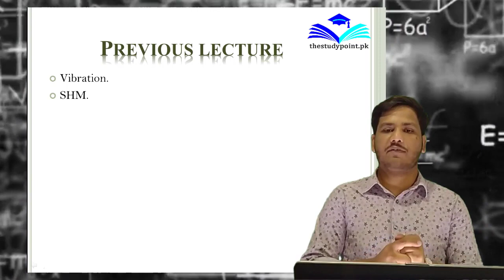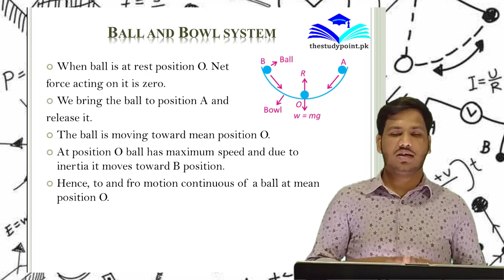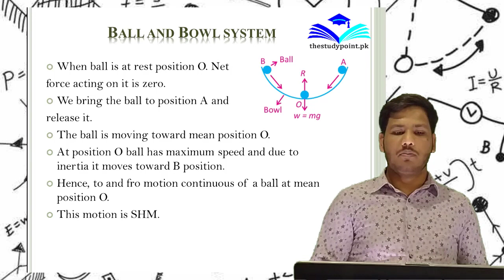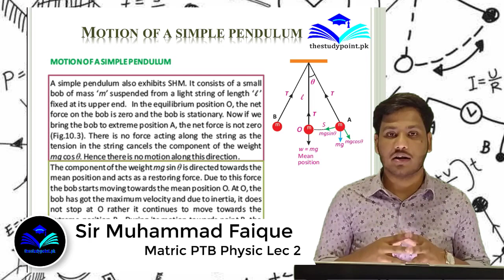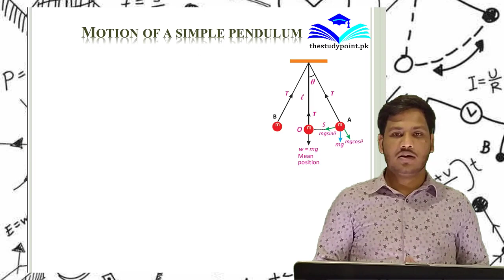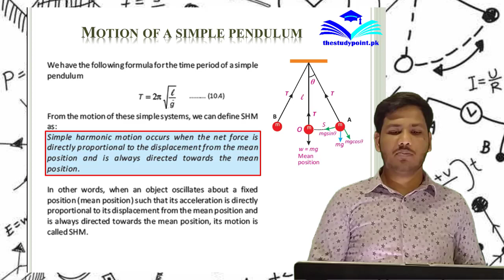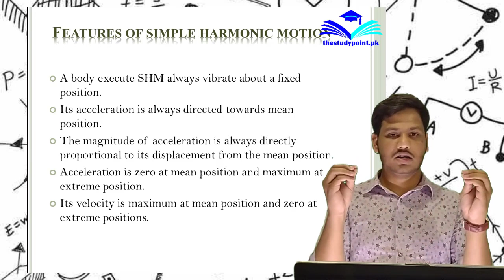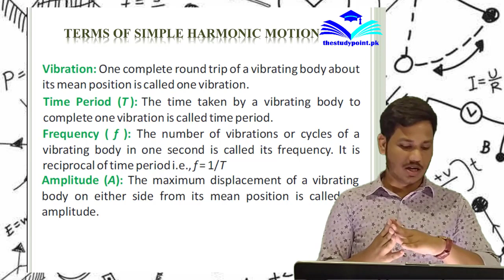Simple Pendulum | 10th Class Physics Chapter 1 | Punjab Text Book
Matric Physics Lecture 2, Chapter 1 | Simple Pendulum, Ball and Ball System (Simple Harmonic Motion and Waves)